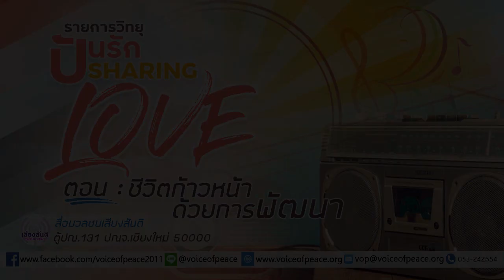รายการวิทยุปันรัก Sharing Love ตอนที่ 70 : ชีวิตก้าวหน้าด้วยการพัฒนา